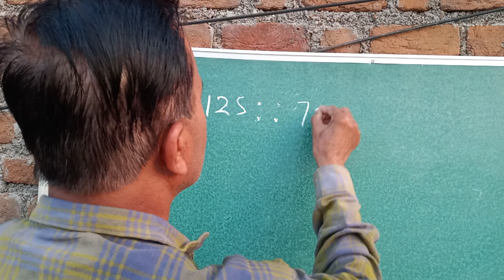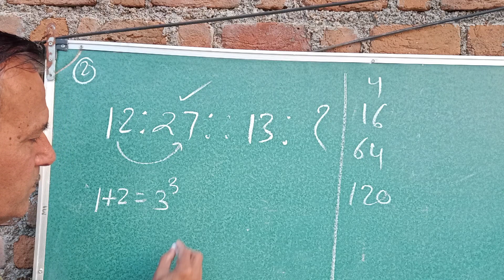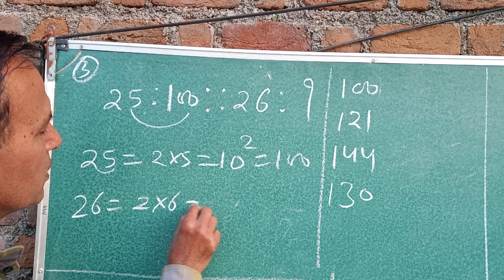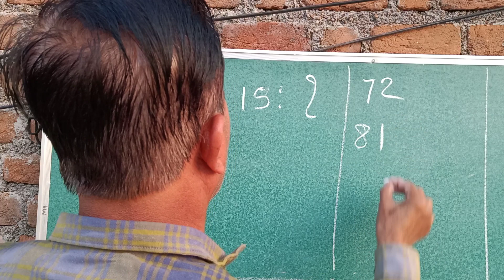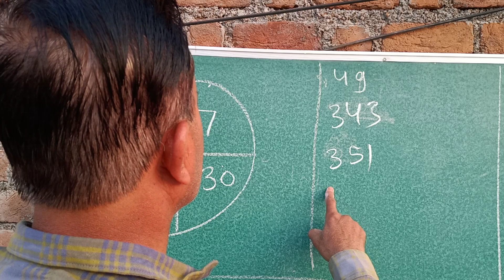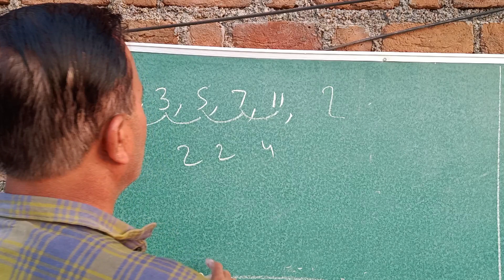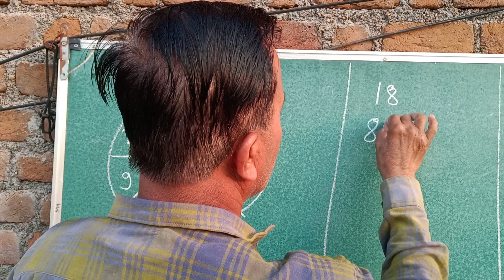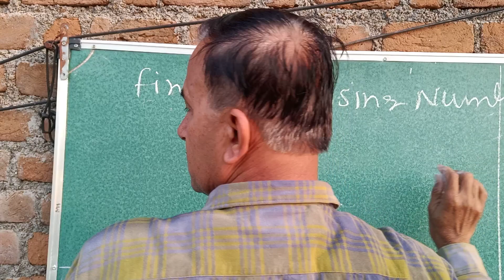find the missing number।। Number anology।। संख्या पद्धति।।msths trick by parmar sir